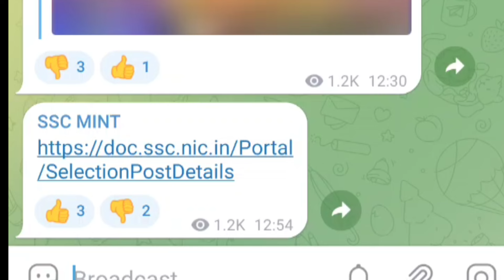SSC Selection Post Phase 12 Notification Out 2024 || Less Vacancy Than Phase 11 🔥 Complete Details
SSC Selection Post Phase 12 Notification 2024 || Less Vacancy Than Phase 11 🔥 Complete Details

Abhinaymaths
Abhinaysir
Sscselectionpostphase12vacancydetails
Ssccgllatestupdate